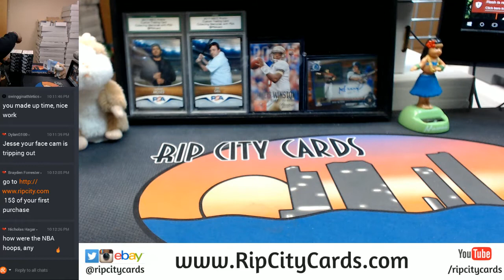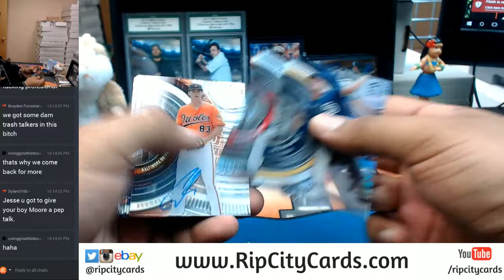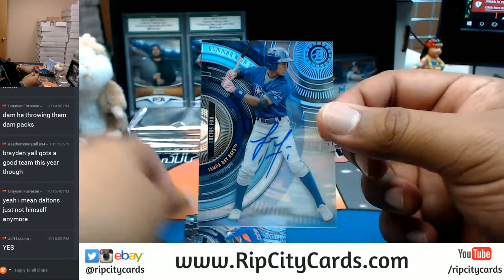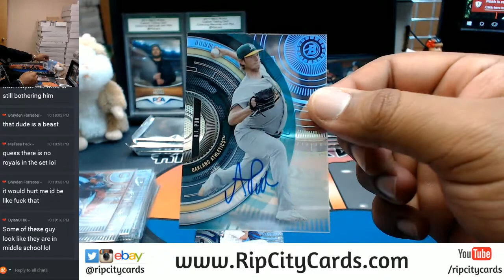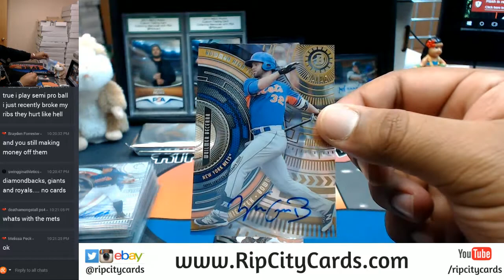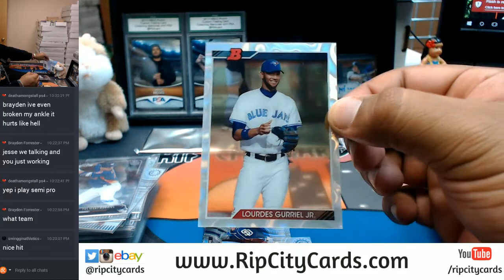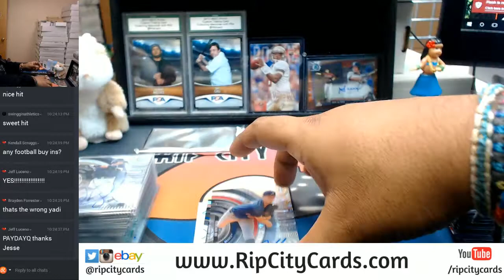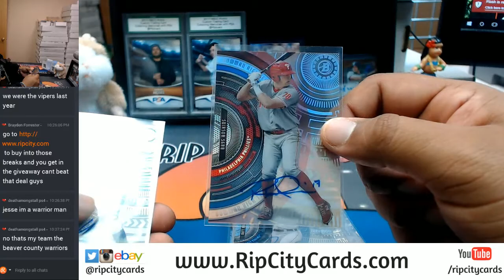2017 Bowman High Tek Baseball 12 Box Full Case Break #2 eBay